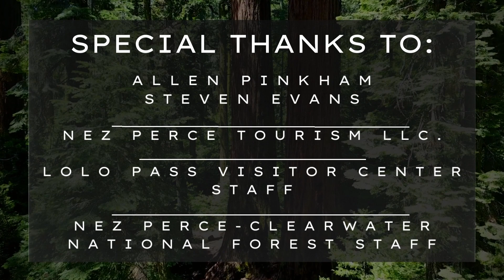"Lewis and Clark Among the Nez Perce" - (FULL PRESENTATION)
Authors Allen V. Pinkham and Steven R. Evans join us at the Lolo Pass Visitor Center on the Nez Perce-Clearwater National Forest to discuss their book "Lewis and Clark Among the Nez Perce:  Strangers in the Land of the Nimiipuu"

The authors discussed their research, perspectives and experiences writing the book, followed up by answering several visitor questions.  The afternoon was a wonderful insight into the history of the Nimiipuu people and their experience with the Lewis and Clark expedition through northern Idaho.

A special thanks to Allen Pinkham and Steven Evans for sharing their knowledge with all able to participate!